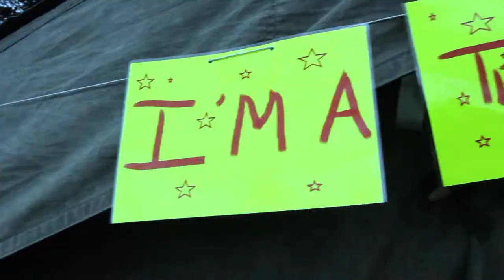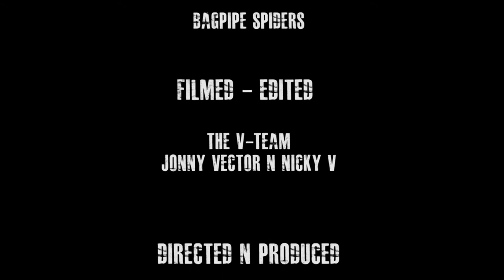Things going on in Calderdale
Episode one of several videos promoting and engaging youths of all ages and groups to get involved with a variety of fun activities and support services available, provided by Calderdale council. This video focus on some cool activities and home grown musical talent. All music was written and performed by the youths on this video.

The second will focus on the services available and how youths can also gain experience and help for life, business and careers. It will also show discussion and engagement and how youths can also give back and develop their smaller and wider communities